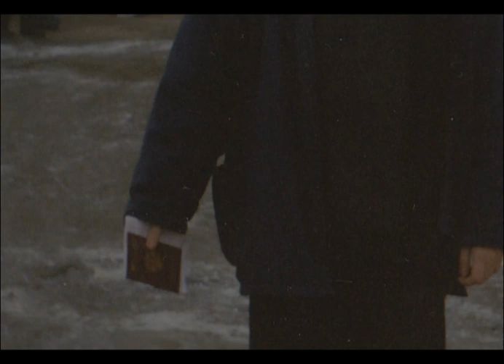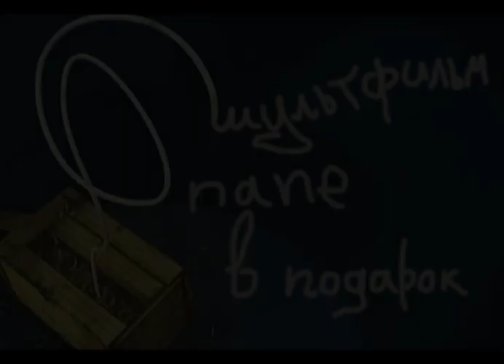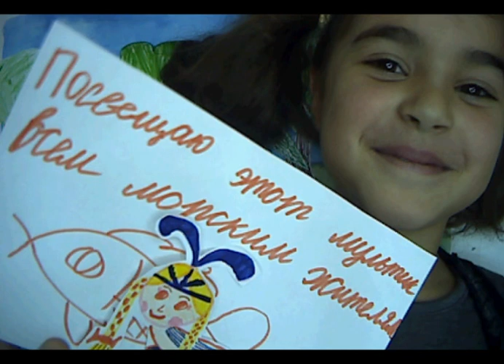День рождение сына